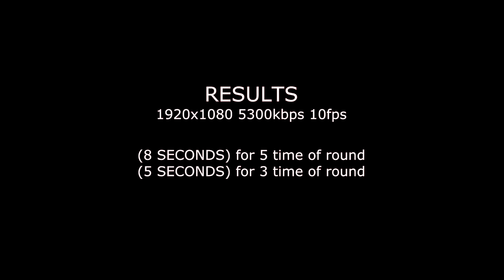Fastest 3D Multi Camera Bullet Time Effect Software with fast Auto Calibration & Rendering -COR2TECT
COR2TECT developed a software for 3D bullet time photography. It has very fast workflow and quite easy to operate. The video demonstrates in brief how the software can create 3D bullet time effects within only 8 seconds using 10 cameras. The video also shows the use of remote triggering without attending to the cameras individually.